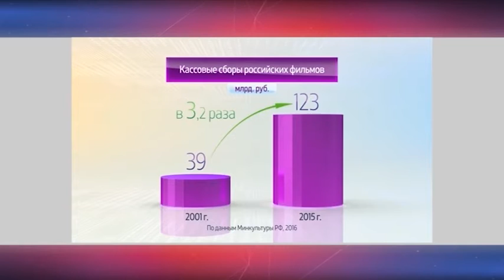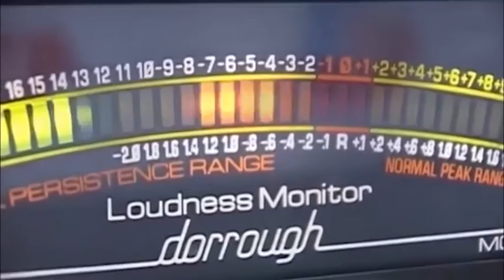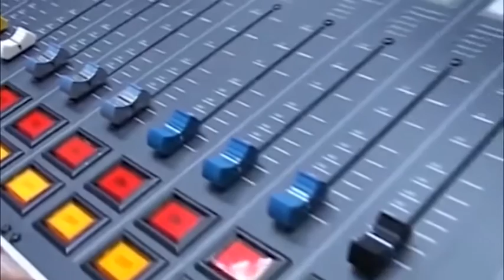МЕДИА ПОЛЕ 05.10.16